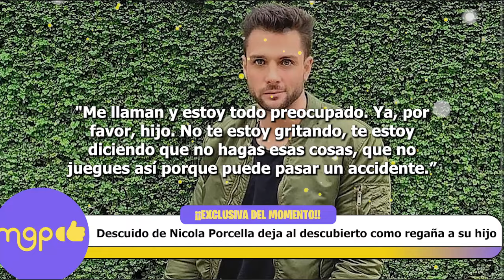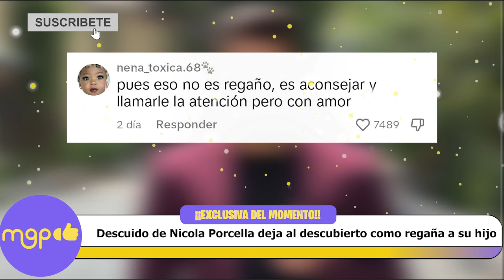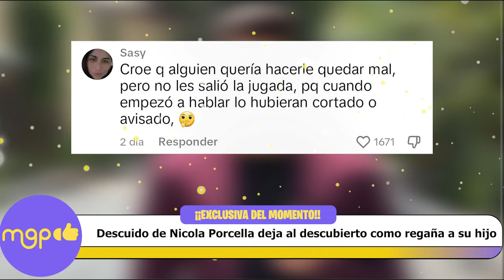Descuido de Nicola Porcella deja al descubierto como regaña a su HIJO.